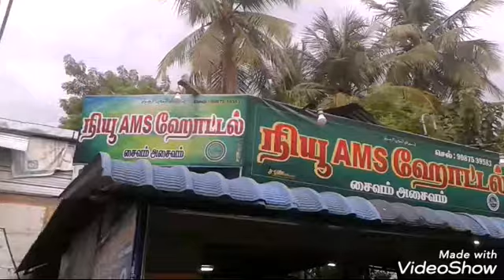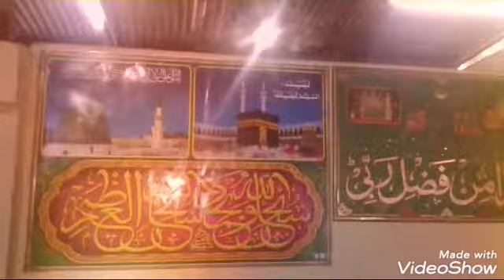A.M.S. Restarant Manalmedu(1)